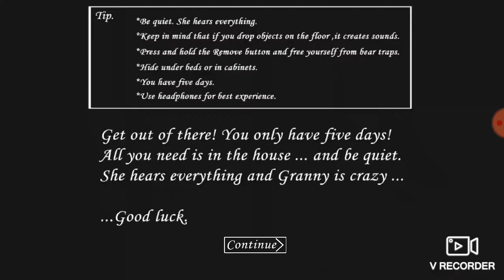granny car escape done